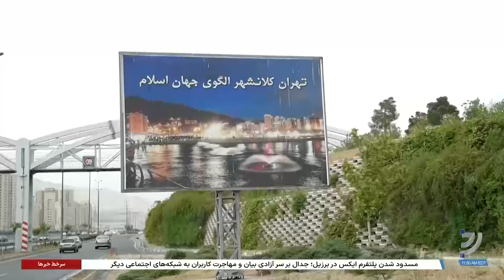بحران مسکن در ایران؛ میانگین قیمت در تهران از ۸۷ میلیون تومان گذشت